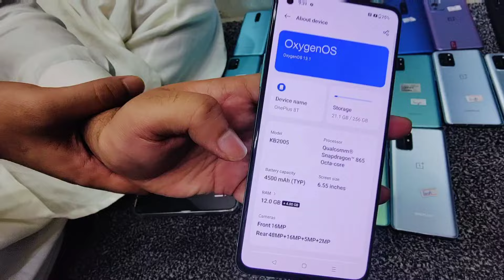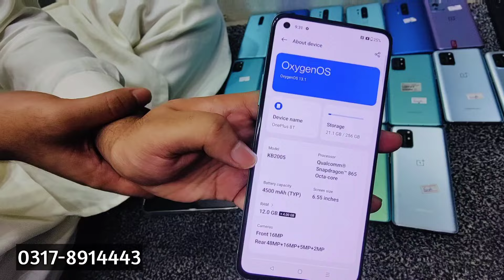Used Mobile| OnePlus in Bestest Price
Shop No 327, 3rd Floor, Star City Mall, Saddar Karachi